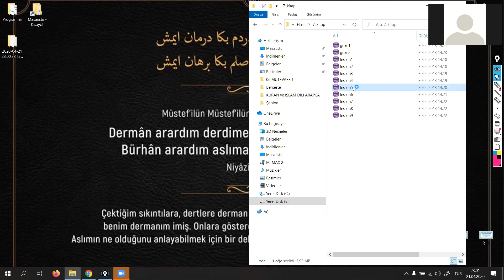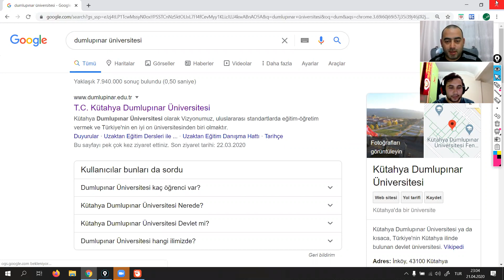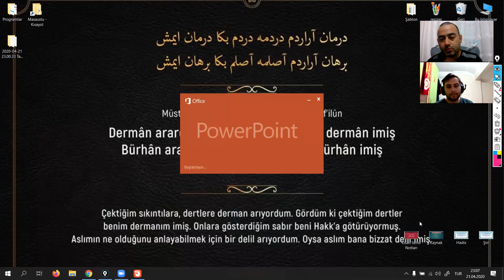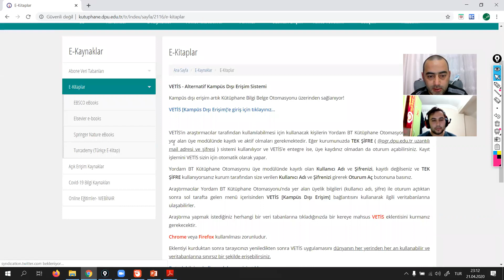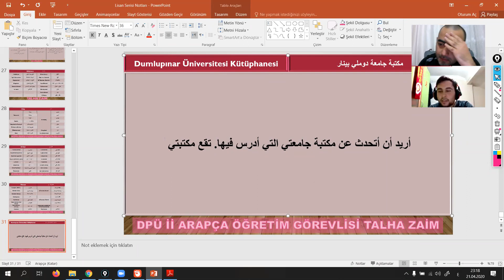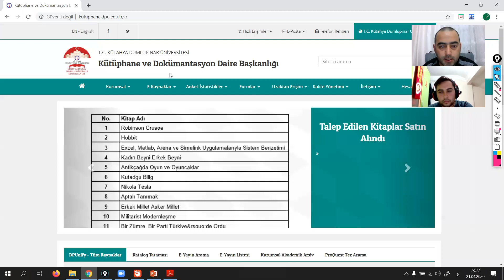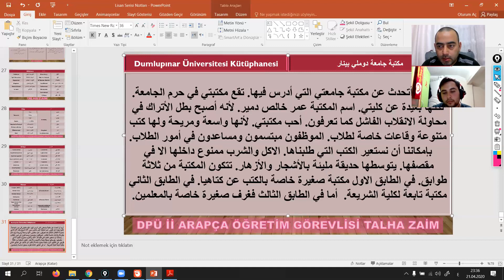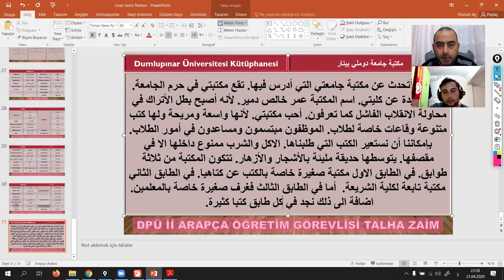Dumlupınar Üniversitesi Kütüphanesi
Silsiletü’l-Lisan
İleri Seviye-1
05. Ünite
1. Konu